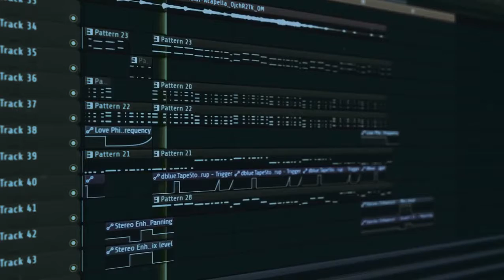Alan Xioon Walker - previa - on my way (remix )